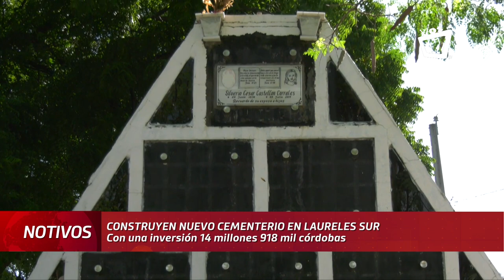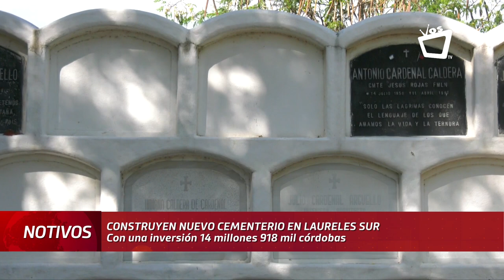Nuevo cementerio de Managua lleva un 30% de avance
Cinco años después la Alcaldía de Managua cumplió su promesa de iniciar la construcción de un nuevo cementerio en la capital, este se ubicará en el barrio Laureles Sur y contará con una extensión territorial de cinco manzanas, las que para el exconcejal Walter Espinoza, son pocas tomando en cuenta el crecimiento poblacional.